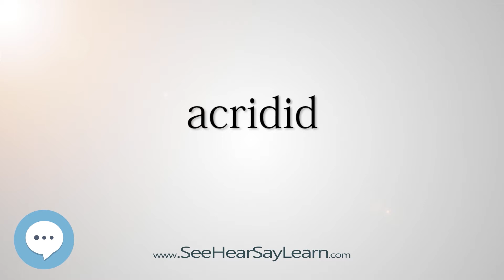acridid (Every English Word Pronounced) 📕🔊🗣️😎✅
This video is about "acridid".